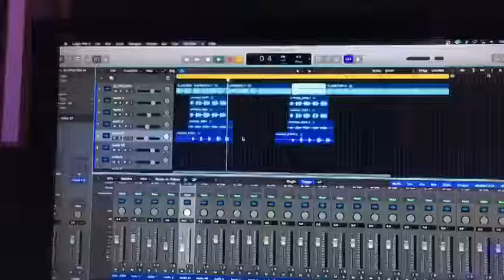Maxine Jones | New Music - Coming Soon | “Slow Down”